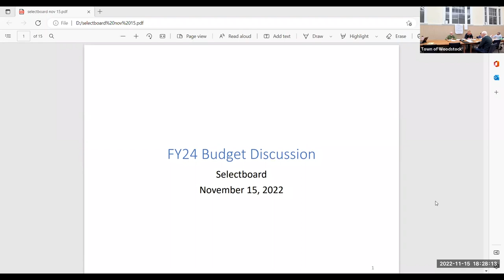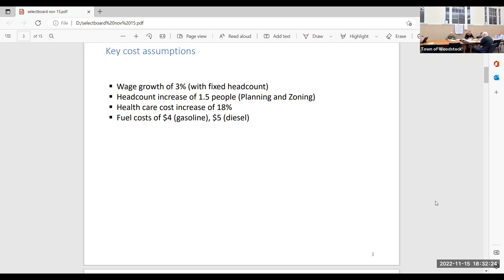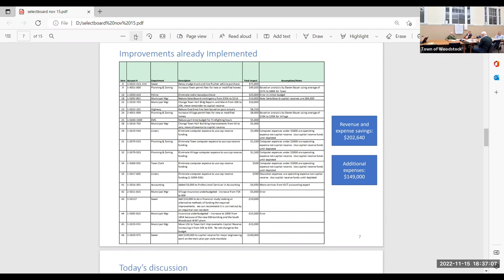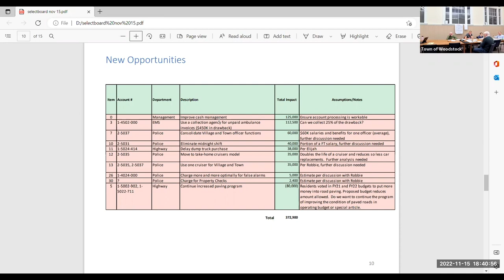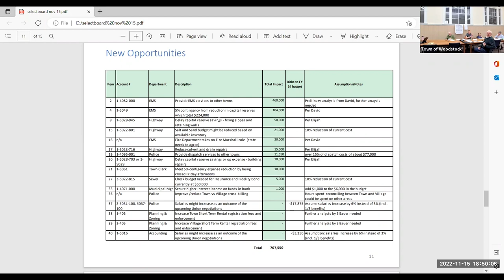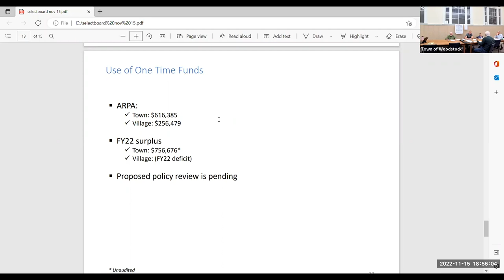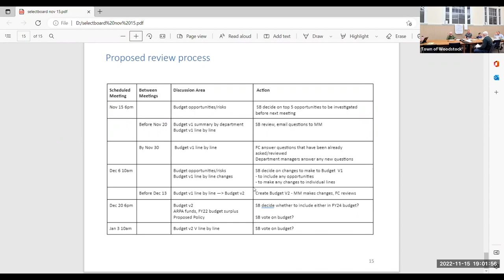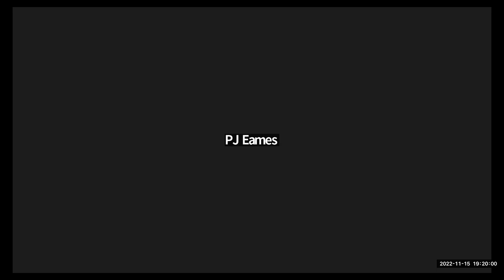Woodstock Select Board Meeting November 2022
Woodstock Vermont
Select Board Meeting